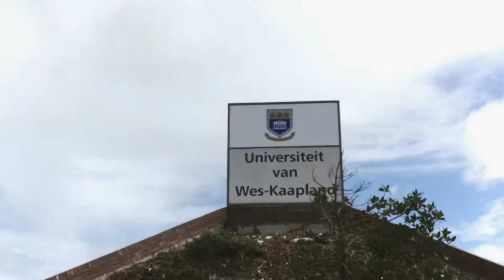Pitch Event Application Pitch Tank North